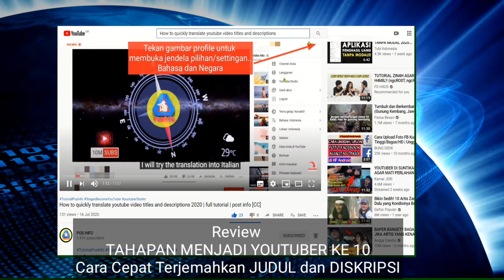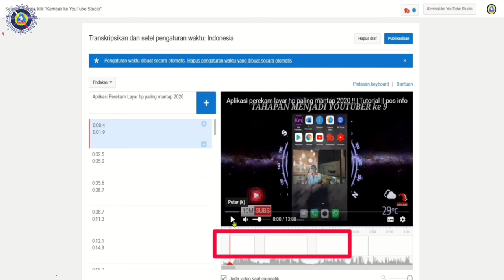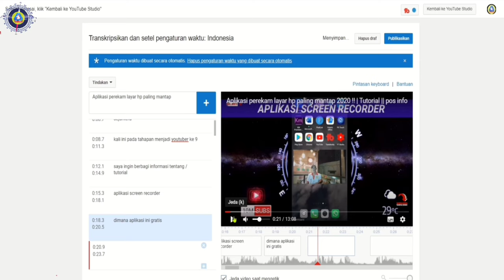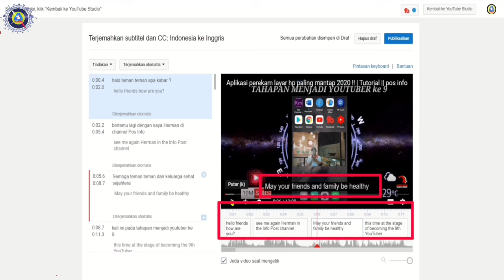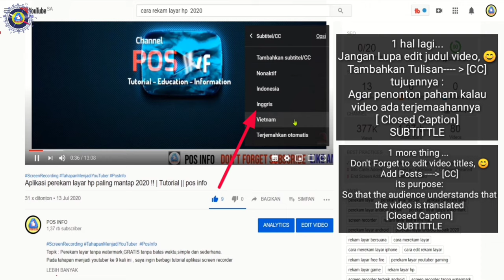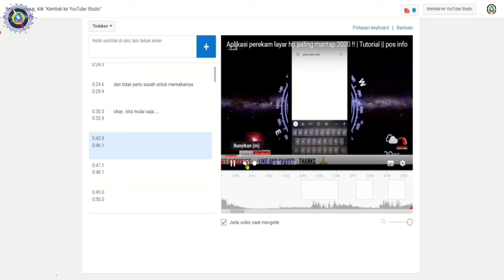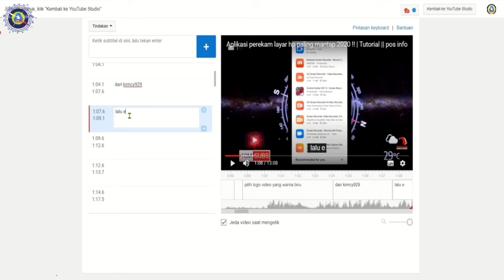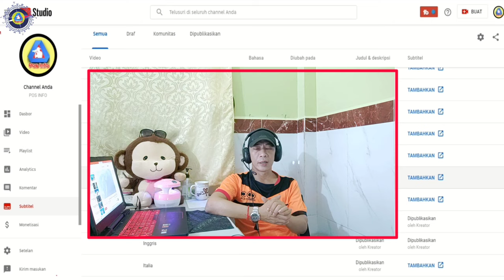Cara Buat subtitle video Youtube 2020 | Mudah Dan Cepat [CC]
Salah satu bagian penting dari sebuah video adalah Terjemahan /subtitle /closed caption [CC],
dengan adanya terjemahan/subtitle [cc] pada video anda otomatis akan memudahkan penonton mengerti/memahami apa yang dibahas didalam video kita, selain judul dan diskripsi video yang telah kita terjemahkan( dapat anda lihat caranya pada tahapan menjadi youtuber ke .10 ) juga harus didukung dengan isi video yang dapat dipahami/dimengerti penonton kita, caranya yaitu : mengisi subtitle pada video kita.
      Pada Tahapan Menjadi Youtuber ke .11 kali ini saya akan mencoba membatu teman-teman youtuber pemula tentang cara mudah isi subtitle [cc] video youtube . Pada prinsipnya cara pengisian subtitle dengan menggunakan laptop/pc sama dengan menggunakan handphone(HP), pada hp kita perlu memindahkan terlebih dulu layar hp kita ke versi desktop kemudian pada layar "TAMBAHKAN SUBTITLE " Tekan agak lama hingga tampil menu "buka di layar baru"  di layar baru inilah proses pengisian subtitle di hp anda dan lakukan pengisian seperti halnya di laptop (ikuti tutorial ini).
    Manfaatnya :
Video  kita dapat ditonton penonton manca negara otomatis mendapatkan penonton, subscriber, dan jam tayang.
00:34 = Review Manfaat Menterjemahkan Judul dan Diskripsi video YouTube,
15:59 = Cara Edit Subtitle
02:25 = Tutorial Cara membuat subtitle video Youtube  2020,
🙏Semoga Video Cara buat Subtitle Video YouTube 2020, ini  Bermanfaat Untuk Sahabat semuanya. Jangan Lupa Bantu Channel ini dengan :

Untuk mendukung Channel ini terus semangat Dan Lebih Baik lagi ,TERIMA KASIH.
✓ PERANGKAT /APLIKASI PENDUKUNG VIDEO :
* PowerPoint Microsoft Windows 10
* Handphone Merk OPPO
* Aplikasi KINMASTER Premiere Pro
* Perekam layar  (screen recorder ) :